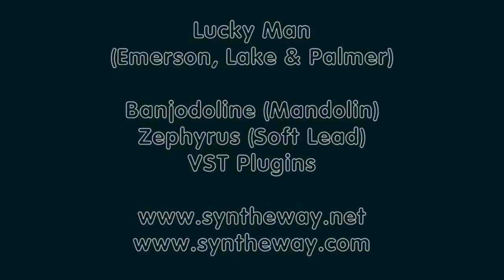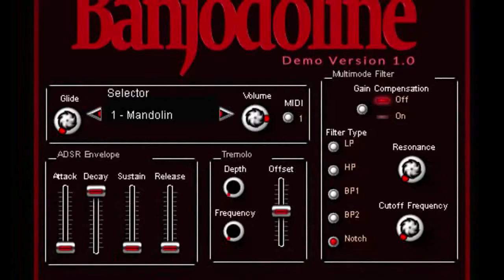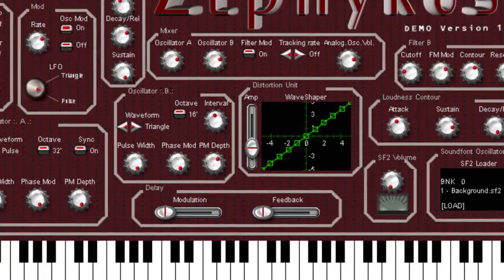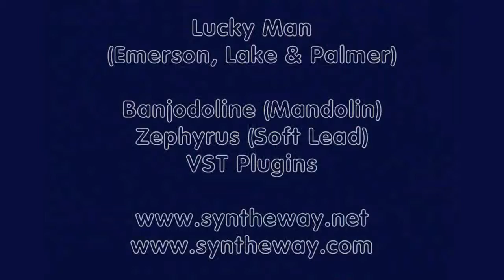Lucky Man (Emerson Lake Palmer) Mandolin Waverator Spectra Synthesizer VST VST3 Audio Unit EXS24 NKI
- Lucky Man (Emerson, Lake & Palmer)* cover using Banjodoline (Mandolin) and Waverator Spectra VST VST3 AU EXS24 KONTAKT nki virtual instruments (PC Windows, Mac)

2.-  Waverator Spectra ("Soft Lead" preset to emulate the Moog synthesizer solo)

* Note: "Lucky Man" is a song by the English progressive rock supergroup Emerson, Lake & Palmer, from the group's 1970 self-titled debut album. Written by Greg Lake when he was 12 years old and recorded by the trio using improvised arrangements, the song contains one of rock music's earliest instances of a Moog synthesizer solo.

Software Descriptions:

1.-  Banjodoline is a Virtual Banjo and Mandolin VST, VST3 and Audio Unit plugin software, including a Mandocello, Mandola, Octave Mandolin, Banjolin and Electric Mandolin fretted stringed instruments emulation. Available in VST 32 bit and 64 bit and VST3 64 bit versions for Windows / Audio Unit, VST and VST3 for macOS.

2.- Waverator Spectra (formerly known as Zephyrus) is a virtual synthesizer to create complex pads, leads, atmospheric textures, ambient soundscapes and sound effects. Features a collection of 80 presets suitable for many genres and styles of music and flexibility to custom design over a diverse sonic palette. Available as plugin in VST 32 bit and 64 bit and VST3 64 bit versions for Windows as well as in Audio Unit for macOS.

3.- SamplerFont is a flexible sampler instrument to play SoundFont files in .sf2 format (v2.04 compliant) with an optimized soundfont player engine and integrated filters, envelope generator and reverb. Available as plugin in VST and VST3 64 bit versions for Windows as well as in Audio Unit for macOS.